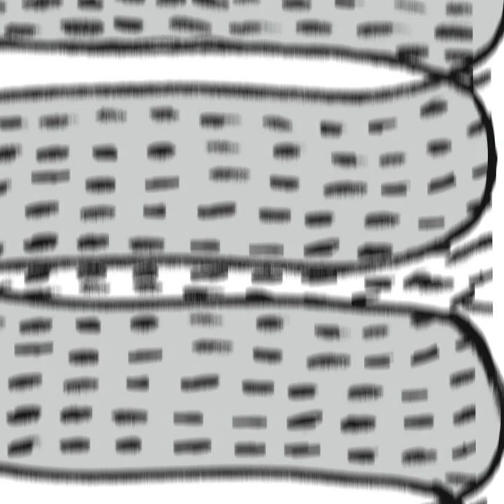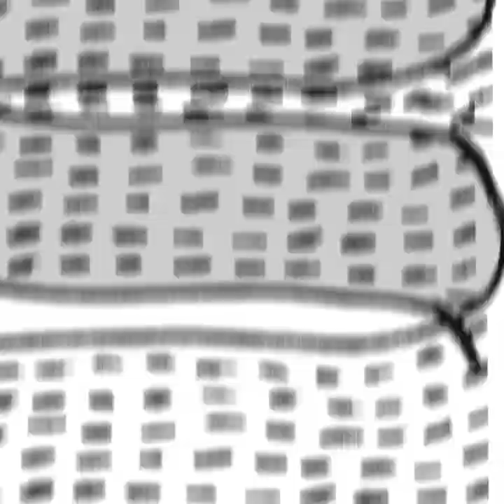Destiny : Saowakhon Chotikasech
เพลงนี้ได้รับคัดเลือกเป็นหนึ่งในสิบของโครงการ CEA Let The Music Heal เขาให้เงินสนับสนุนมาทำภาพเคลื่อนไหวประกอบเพลง ตอนนั้นจุดประสงค์ของโครงการเพื่อให้นำเผยแพร่และหารายได้ใน NFT แต่ตอนนี้ NFT ล่มสลายไปละเอาลงช่องนี้เลยละกัน ขอบคุณเพื่อนนักดนตรีทุกคนที่มาช่วยบันทึกเสียงด้วยใจ บางคนมาไม่ได้ก็ส่งเสียงมาให้
วงอภิวาท และผองเพื่อนนักดนตรี
อุบลวรรณ เปียแก้ว : เปียโน
ศุภวิช วินิจฉัยกุล : ไวโอลิน
ปวันรัตน์ เกตรานนท์ : ไวโอลิน
Srawut Panuwat : flute
Jenpijarn Jaturatamrong (Eggman) :Accordion
กิตติชัย ไทยแท้ : กลองทัต และเครื่องกระทบ
Nopbhorn Wongpratum : ดับเบิ้ล เบส
สุรชัย เพชรแสงโรจน์ : visual mv
เสาวคล โชติกเศรษฐ์ : Composer & Cello
ต้อม อัศจรรย์จักวาล: Mix & Mastering

เพลงชื่อ "Destiny คือช่วงเวลาหนึ่งที่ข้าพเจ้าเกิดความสงสัยว่าทำไมเราจึงต้องพบเจอผู้คนและเหตุการณ์ต่างๆ  จึงพยายามหาคำตอบจนวันหนึ่งได้มีโอกาสไปนั่งวิปัสสนาในหลักสูตรซึ่งมีกฎว่าห้ามพูด ห้ามสบตา ห้ามโดนตัว 10 วัน เมื่อครบกำหนดแล้วในวันที่ 11 เมื่อทุกคนเห็นป้ายประกาศแจ้งสิ้นสุดการปฎิบัติธรรม ทุกคนตรงนั้นที่ส่วนใหญ่ไม่รู้จักกันมาก่อน กล่าวทักทายพูดคุยถึงเรื่องราวต่างๆที่ทำให้มาปฎิบัติธรรมในครั้งนั้น ข้าพเจ้าเป็นหนึ่งคนในนั้นเมื่อกล่าวทักทายสักพักก็ถอยตัวออกไปนั่งด้านนอกอาคารซึ่งห่างพอสมควร (ในบรรยากาศกลางหุบเขา) เสียงที่ได้ยินในเวลานั้นไม่สามารถจับใจความได้ดังกระหึ่มออกไปแต่กลับให้ความรู้สึกที่ดีไพเราะ  ข้าพเจ้าก็พบคำตอบว่าสิ่งๆต่างๆที่ผ่านมาทำให้ทุกคนมาพบกันในวันนี้ ดั่งคำกล่าวที่ว่า "" เมื่อสิ่งนี้มี สิ่งนี้จึงมี""